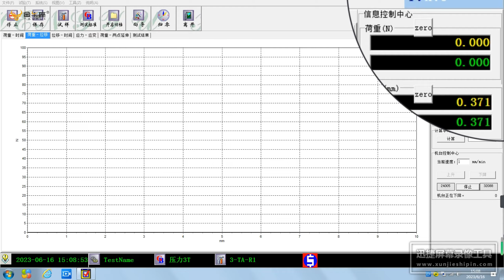Load bearing test of TA-A adjustable pedestal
In this exciting video we will show you the exceptional load-bearing capacity of the TA-A adjustable pedestal. Through this load-bearing test, you will witness with your own eyes how the TA-A feet can easily handle a huge pressure of up to 1800kg to ensure the stability and safety of buildings and ground. Whether you are a professional construction worker or a DIY enthusiast, TA-TA-A adjustable pedestal will become one of your indispensable tools. Watch the load-bearing test of the TA-A adjustable pedestal now, and explore its powerful performance and reliability!